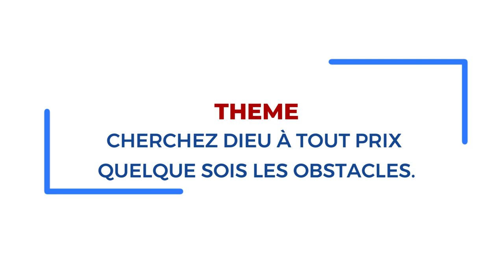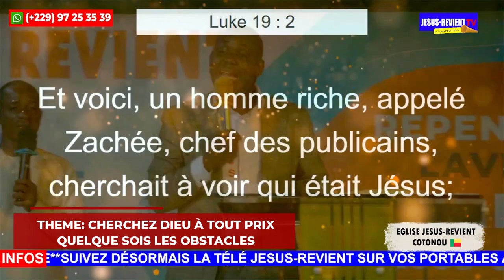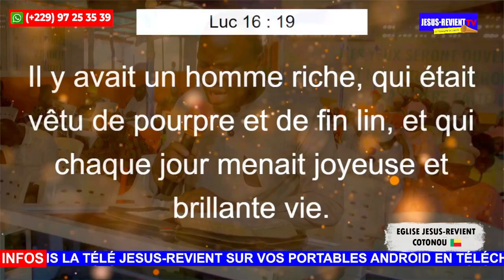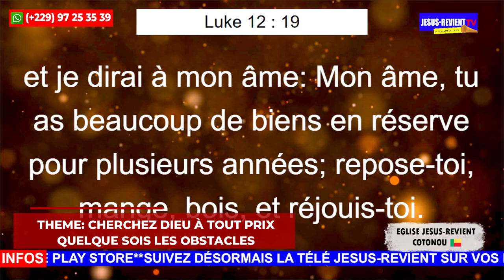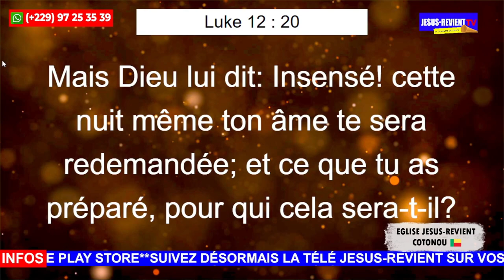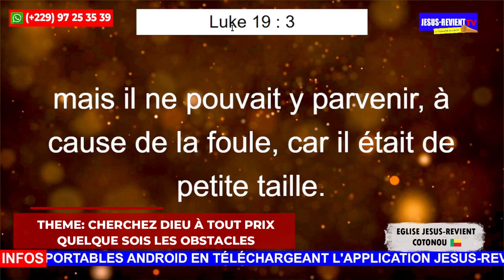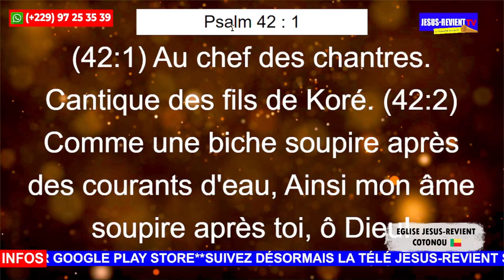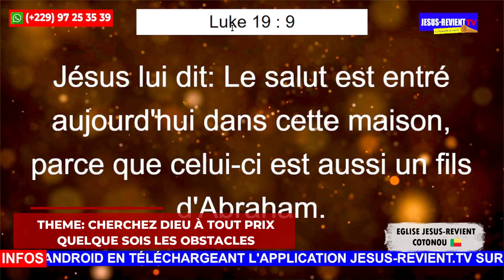[PRÉDICATION BIBLIQUE] CHERCHEZ DIEU À TOUT PRIX, QUELQUES SOIENT LES OBSTACLES EVG JEAN GRATIEN